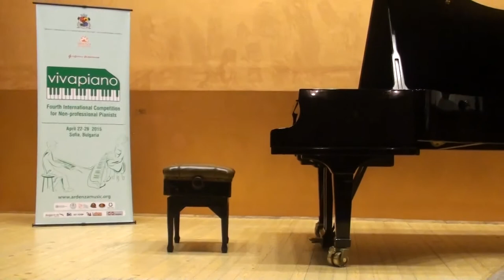VivaPiano Competition 2015 - Ruslan Chobanov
VivaPiano is a competition for non-professional pianists. My student Ruslan has won 3rd price :)

1. Bach  - Aria(Goldberg Variations)
2. Chopin - Prelude (E moll)
3. List - Romance